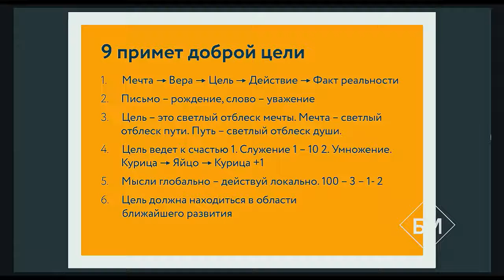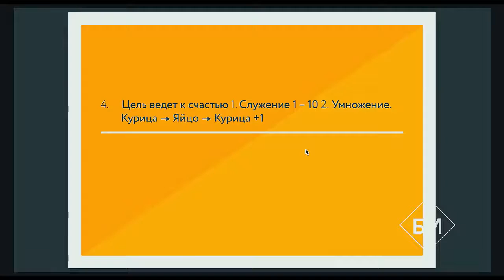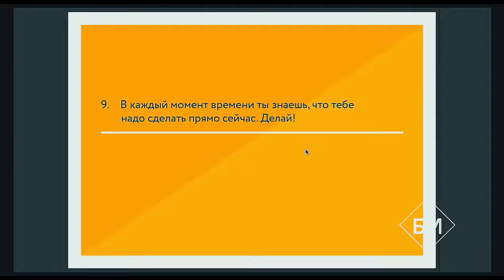9 факторов правильной цели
9 факторов правильной цели о способности мечтать и почему это напрямую влияет на ваши деньги.
Узнайте девять «примет» правильной цели и какой смысл в постановке целей.
Существуют только «три кита» человеческого счастья. Какие, узнайте из этого видео.